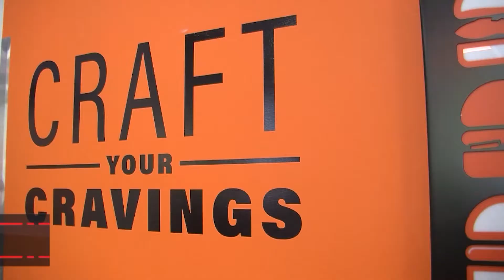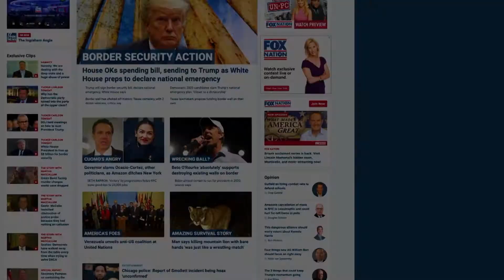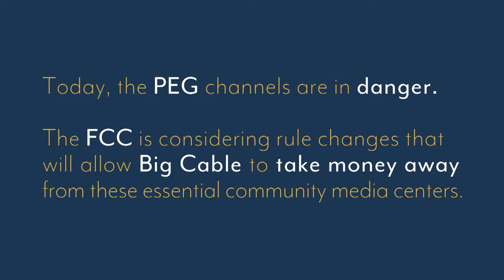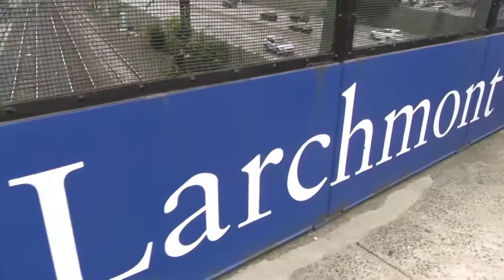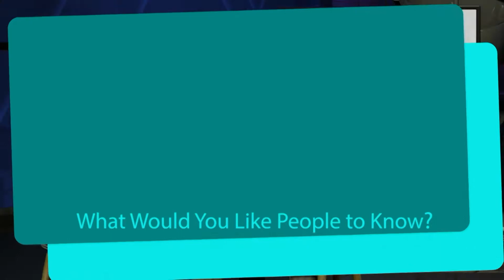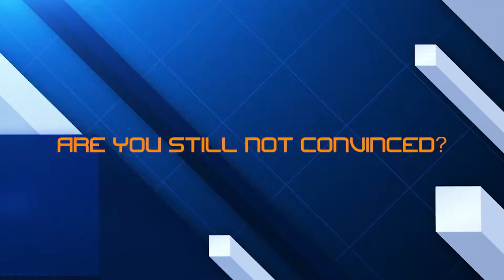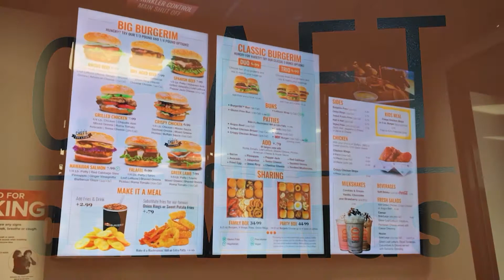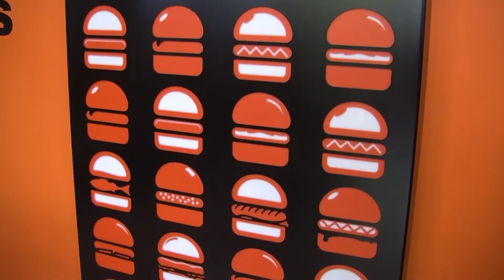The Local Live #260 - Memorial Day in the Community - 5/30/19